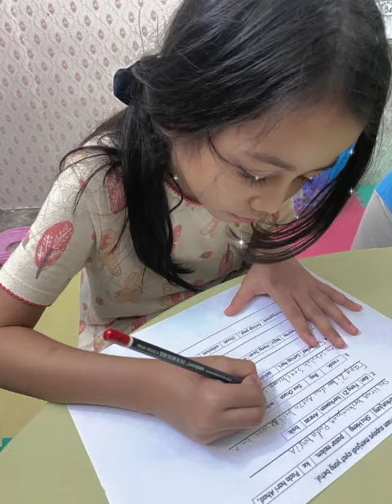Chick Craft 🐔'Manjung'